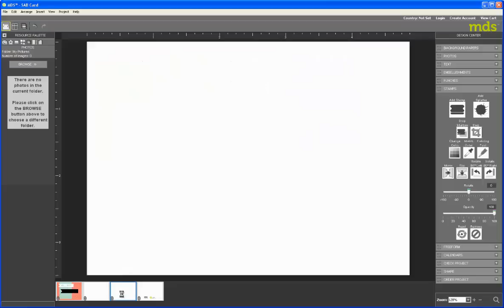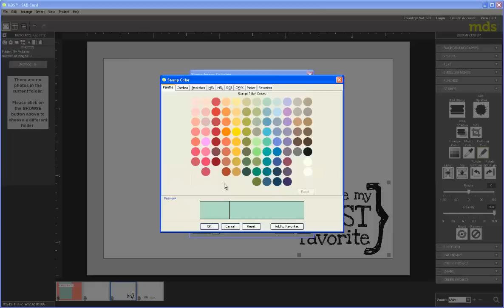SAB - Let's Get Digital! Bundle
The Let's Get Digital Bundle is a fabulous download for the digital crafter.  My Digital Studio allows you to create beautiful cards, scrapbooks and scrapbook pages all while sitting in front of your computer.  This video will show you how to create this quick and easy "Hello There" card.  In the Let's Get Digital Bundle you will get all of the fun downloads to make this card plus a hole more to play with.  Contact your local demonstrator or visit our to purchase your own Let's Get Digital Bundle.